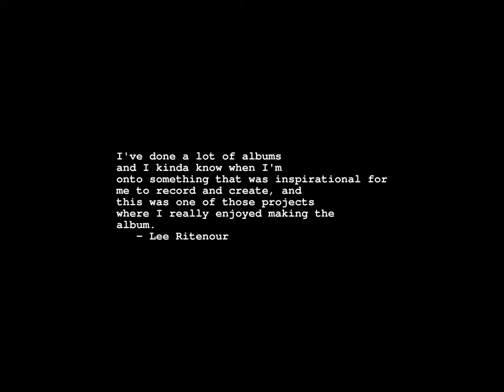Sunrise Time-lapse: Monday, August 26, 2024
On this day:
   19th amendment of US constitution gives women the vote, 1920
   Women get the vote, 1920
   Susan B. Anthony Day in Massachusetts
   Bank Holiday in England and Wales
   Jimi Hendrix gives his last performance at the Isle of Wight, 1970
   Jimi Hendrix's Electric Ladyland Studios opens in New York, 1970
   Ralph Vaughan Williams dies, 1958

Today's random fortune, quote, or snark:
A woman physician has made the statement that smoking is neither
physically defective nor morally degrading, and that nicotine, even
when indulged to in excess, is less harmful than excessive petting."
        -- Purdue Exponent, Jan 16, 1925